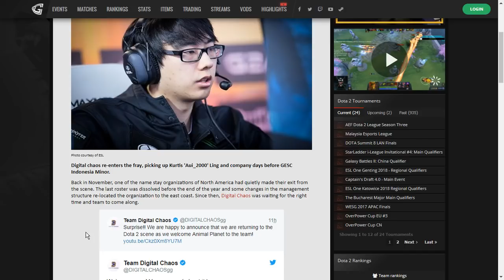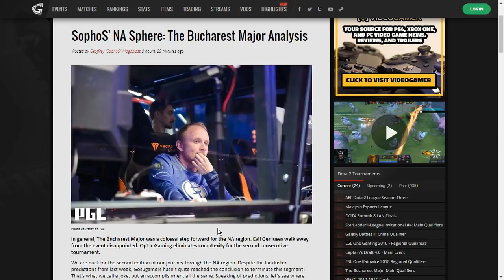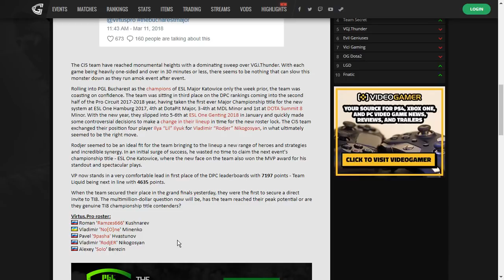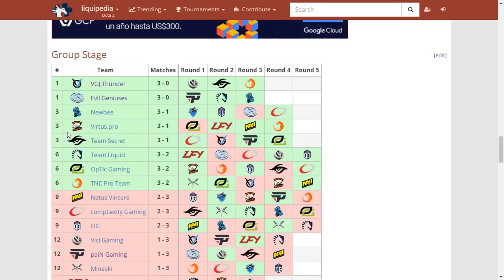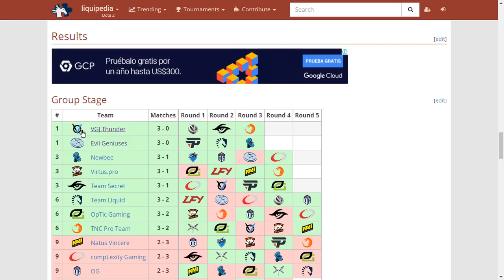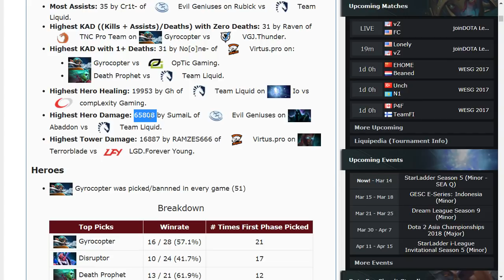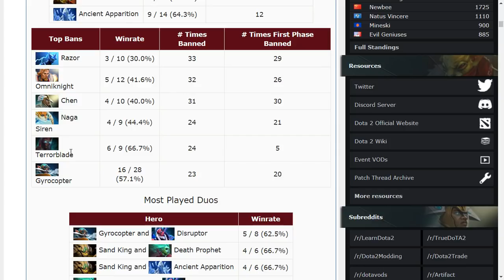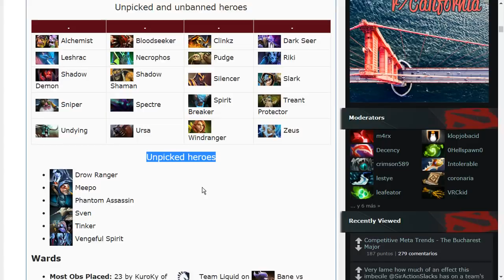Noticias Dota 2 | Virtus.Pro va al TI8 | Bucharest Major | Animal Planet comprado x DC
Esta semana tuvimos muchas noticias. Entre ellas Virtus.Pro matematicamete esta calificado al TI y ganó la Buschares Major. Animal planet es DC ahora.
↓↓LINKS↓↓

★ Si te gusta lo que hago te invito a ayudarme a poder dedicar más tiempo al canal y mejorar la calidad de los videos:

★ Si querés contactarme agrégame por cualquiera de estos medios:
⇢ ID Steam ⇢ 54124077
⇢ Chat dentro de Dota 2 ⇢ "Rosh PIT"

¡Gracias por tu tiempo e interés!